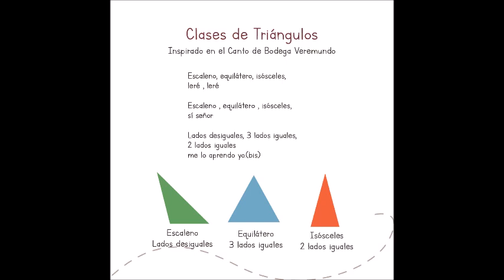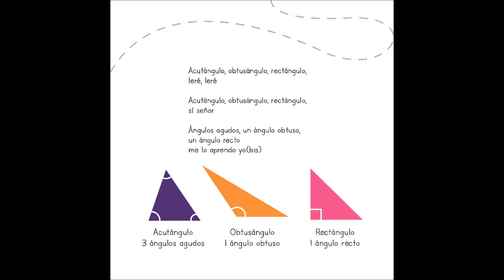4. CLASES DE TRIÁNGULOS-FOLKLORELA